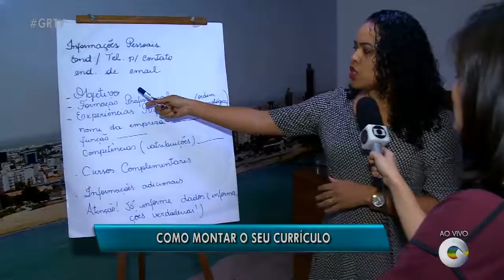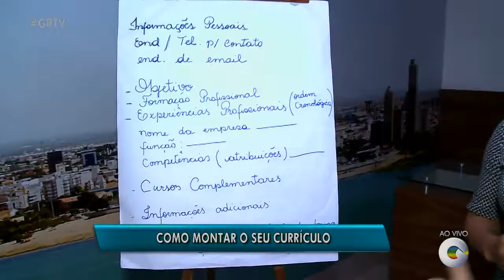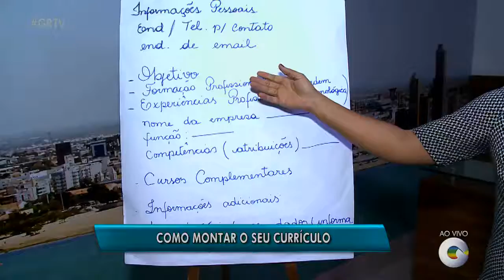Uma ótima opção para se firmar no emprego é fazer um curso de pós graduação G1 Petrolina e Região